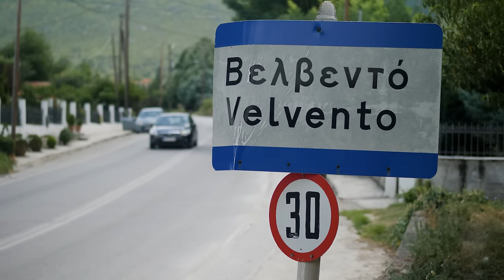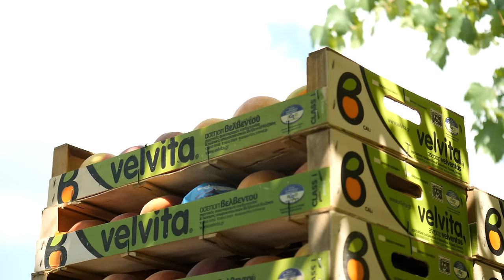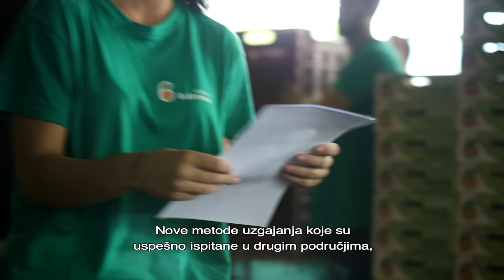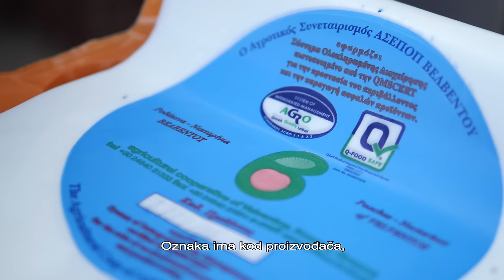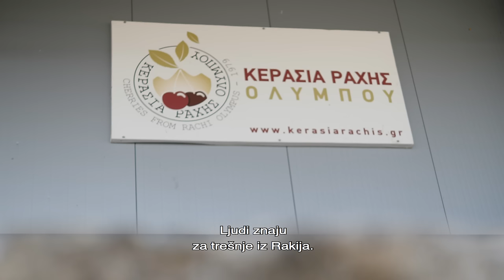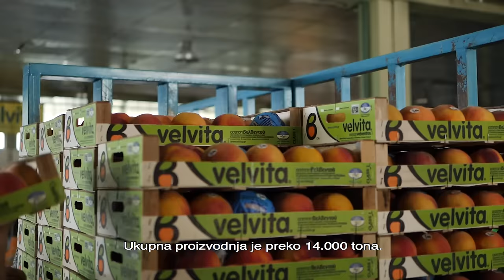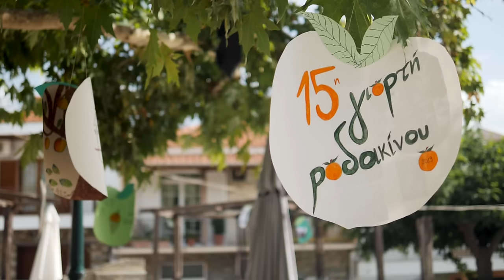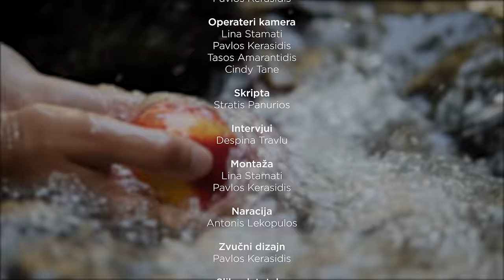Taste FRUITful life | «4 Μala Βožanstva» | Dokumentarni Film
„4 mala božanstva" dokumentuje o tome kako se breskve, nektarine, trešnje i jabuke visokog kvaliteta proizvode pod striktnim standardima evropskog kvaliteta, zadržavajući svoj jedinstveni ukus i aromu zahvaljujući grčkim proizvođačima iz Zadruge za poljoprivrednu proizvodnju voća i povrća iz Velventa iz Kozane (ASEPOP Velventos) i Poljoprivredne zadruge iz Raki Pierije „AGIOS LOUKAS".
Ne propustite ovaj prelepi dokumentarni film sa fantastičnim prizorima iz grčkih sela prilikom uzgoja breskvi, nektarina, trešanja i jabuka i intervjue sa ljudima od velikog iskustva u proizvodnji voća.
Uživajte, to je iz Evrope uživajtetojeizevrope evropskovoće kvalitet sezonajabuka zdravnačinživota zdravlje enjoyits fromomeurope

Trogodišnja kampanja, pokrenuta u aprilu 2019. godine, koja se odnosi na promociju evropskog svežeg voća namenjena je norveškom i srpskom tržištu. Informativni i promotivni program „Okusi PLODOnosan život" sprovodi Konsorcijum koji čine dve Organizacije proizvođača koje uzgajaju visoko kvalitetno voće kao što su breskve, nektarine, jabuke, trešnje i drugo.

Glavni cilj kampanje je da pruži informacije o kvalitetu evropskih breskvi, trešanja, jabuka i nektarina kako bi se istakla evropska istorija, tradicija i iskustvo u proizvodnji i preradi voća. Pažnja je usmerena ka visokim standardima proizvodnje kako bi se garantovala bezbenost i kvalitet hrane.